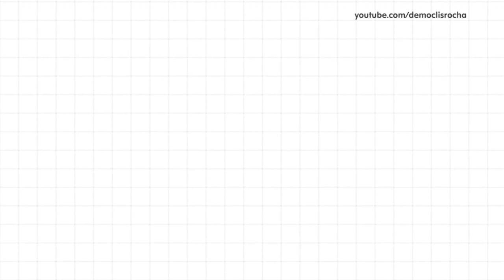DIVISÃO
CÂMERAS

MICROFONES